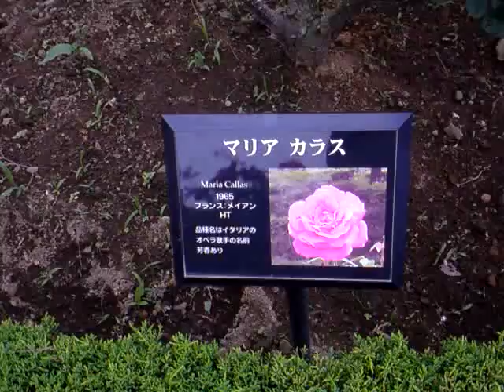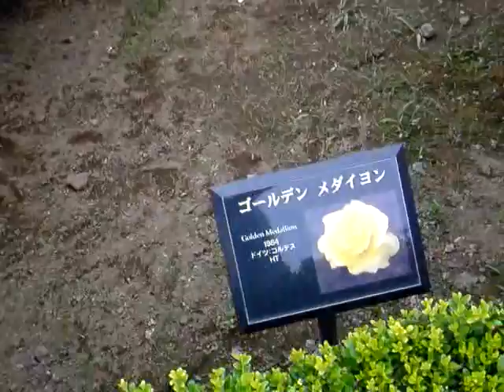旧古河庭園夕刻の薔薇園＠春のバラフェスティバルその２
tube 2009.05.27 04 - old furukawa garden spring rose festival evening rose garden part2